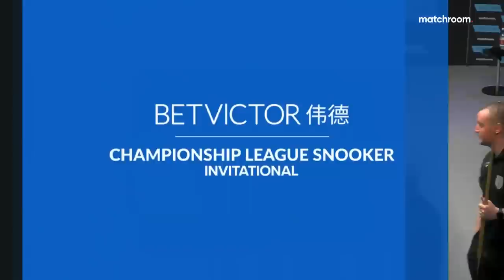Ronnie O'Sullivan vs Sam Craigie | Group 7 | Championship League Snooker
7-time world champion and world number one Ronnie O'Sullivan takes on Sam Craigie in group 7 of BetVictor Championship League Snooker in Leicester.